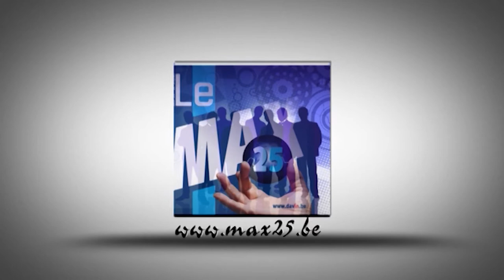Portrait de Laurent Verhoeven "Métalgroup"par Max25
Métalgroup apporteur de solutions sur mesure

Métalgroup est une Entreprise de Travail Adapté située à Marcinelle dans la région de Charleroi. Elle occupe plus de 170 travailleurs, tous statuts confondus, dans des métiers diversifiés.

Notre offre de service s'étend de la tôlerie à la ferronnerie, en passant par l'usinage, la menuiserie, l'imprimerie et la reliure de documents ainsi que le conditionnement de tout type de produits.

Nous sommes certifiés ISO 9001 : 2008 par un organisme indépendant, ce qui vous garantit un haut niveau de qualité.

Notre positionnement en tant que « Low Cost Producer » vous assure des prix particulièrement attractifs.

Métalgroup vous propose des solutions sur mesure, parfaitement adaptées à vos exigences, et à des conditions tarifaires attrayantes.

Travailler avec Métalgroup, c'est aussi mettre en valeur l'économie sociale en recourant à l'expertise de travailleurs compétents.